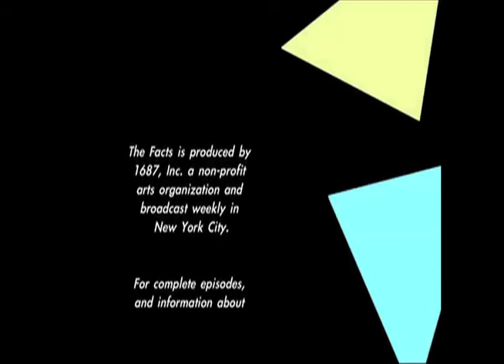Slice of THE FACTS_Radio as a Dancer 2.6